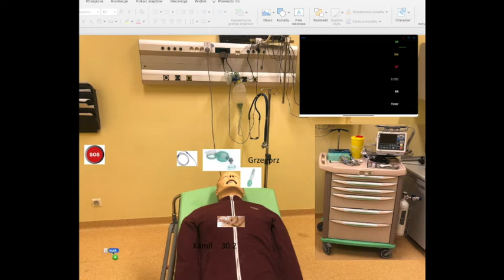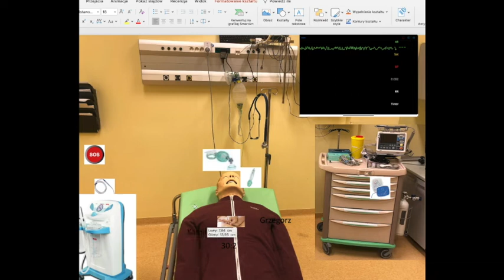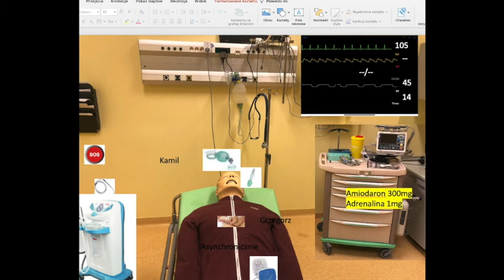Symulacja narracyjna NZK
Symulacja w czasach zarazy. Czyli jak zamienić salę symulacyjną na ekran komputera a sterówkę na fotel w domu.
Film przedstawia prowadzenie scenariusza z zakresu postępowania w nagłym zatrzymaniu krążenia. Do prowadzenia symulacji wykorzystano program PowerPoint, zdjęcia z naszej sali symulacyjnej oraz nieco fotografii sprzętu znalezionych i internecie.
Film powstał dzięki pomocy studentów Interdyscyplinarnego Studenckiego Koła Symulacji Medycznej UJ CM. Dziękuję bardzo za pomoc.